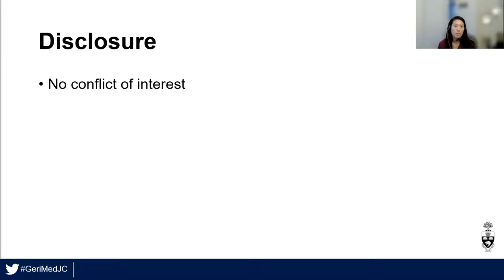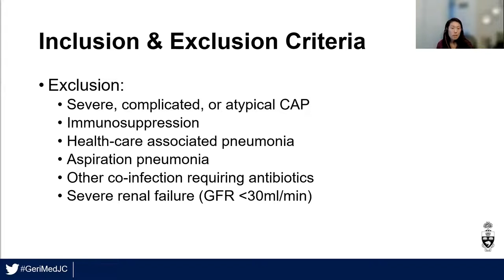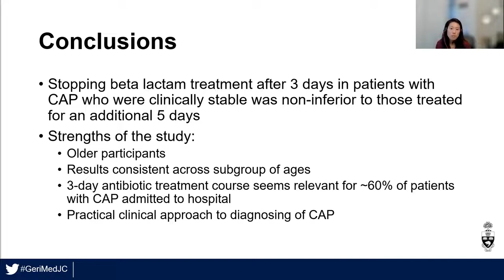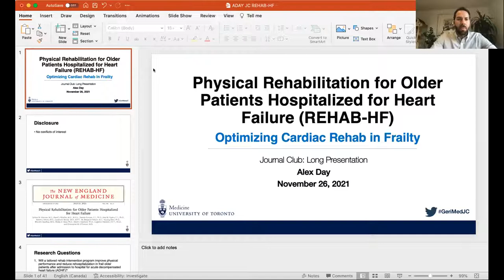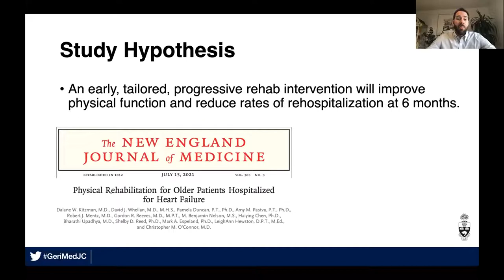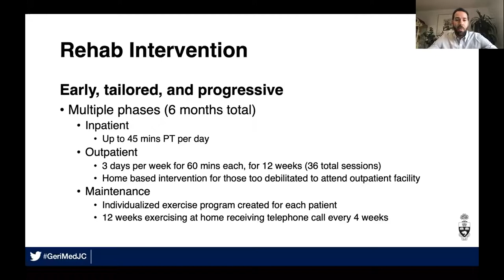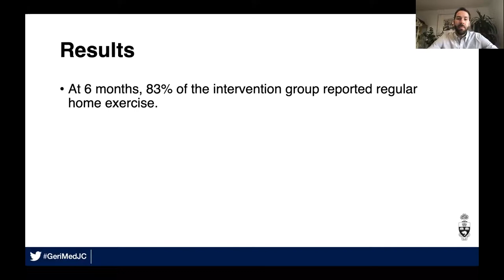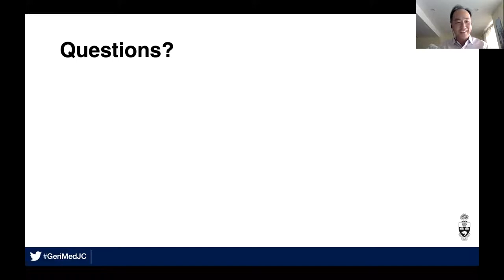Geriatric Medicine Journal Club November 26, 2021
Dr. Janice Lee
Discontinuing β-lactam treatment after 3 days for patients with community-acquired pneumonia in non-critical care wards (PTC): a double-blind, randomised, placebo-controlled, non-inferiority trial.

Dr. Alex Day
Physical Rehabilitation for Older Patients Hospitalized for Heart Failure